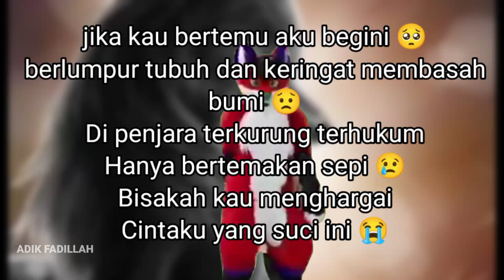Furry Dancing Lagu Roger Sumatra...